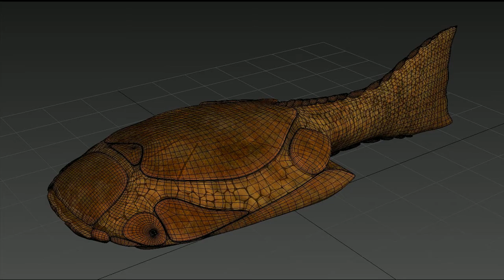Drepanaspis( 3D model)